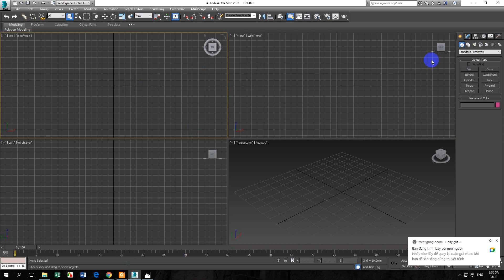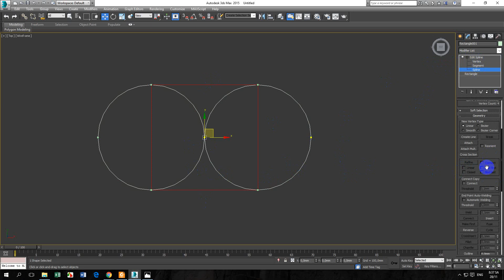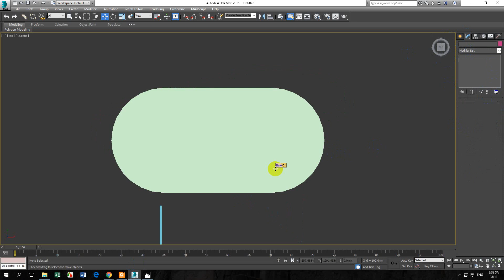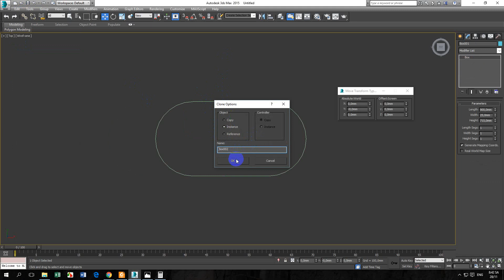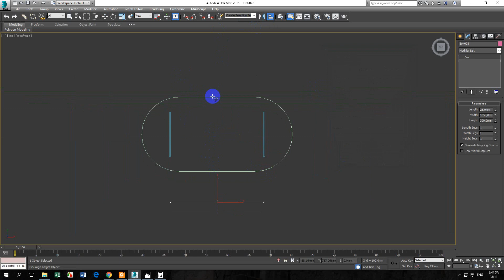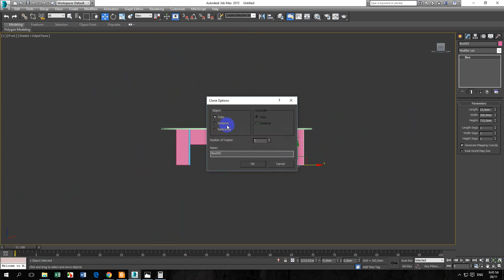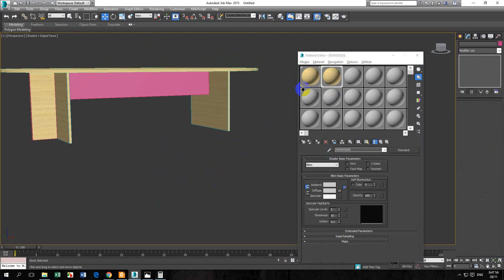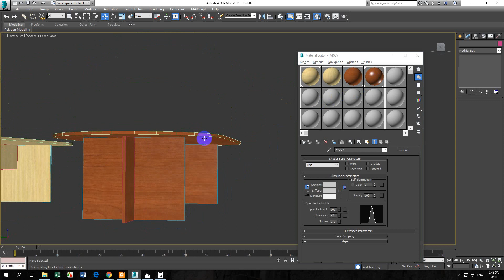VẼ BÀN LÀM VIỆC CÔNG TY